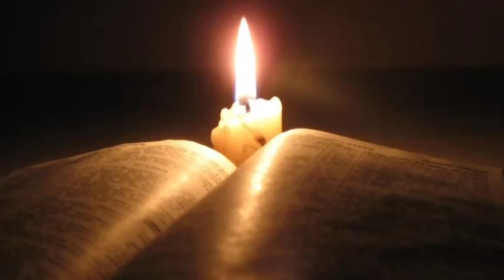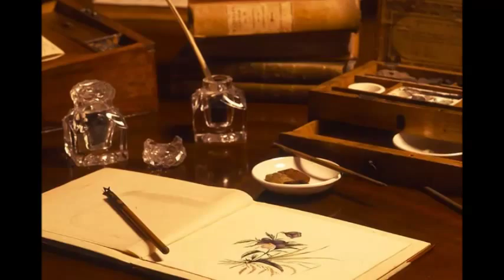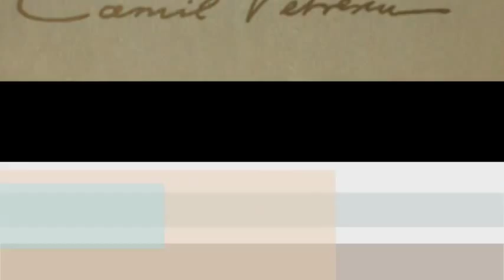120 de ani de la nasterea lui Camil Petrescu